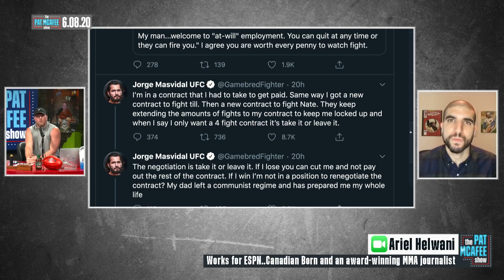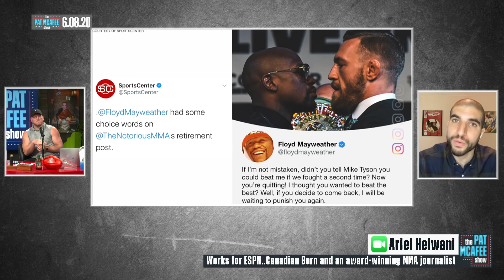Pat McAfee Reacts To The REAL Reason That Conor McGregor Retired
Do you think that Conor is upset with the UFC? Will he fight Floyd Mayweather?

This is a clip from The Pat McAfee Show live from 10am-Noon EST Mon-Fri.